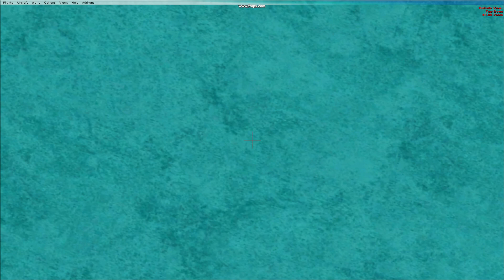FSX SE: (PART 5) BOMBARDIER JA-068ax to SRI LANKA from BANGALORE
BOMBARDIER JA-068x EnRoute to Sri Lanka from Bangalore Airport - INDIA.